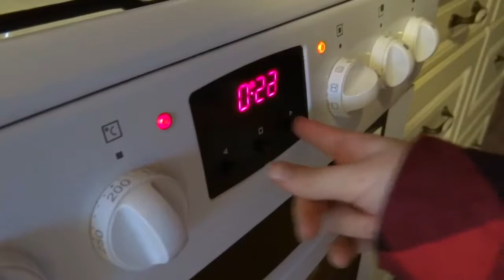Jak zrobić Muffiny z BURAKIEM! ¦ ROBIMY KUCHNIĘ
Przepis
2 duże buraki (500 g)
260 g mąki pszennej
2 łyżeczki proszku do pieczenia
35 g kakao
150 g drobnego cukru do wypieków
2 jajka, lekko roztrzepane
150 ml oleju
1 łyżeczka octu
Piekarnik rozgrzany do 180 stopni, około 25 minut pieczenia.